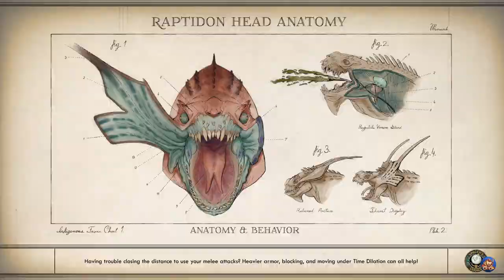The Outer Worlds - Monarch - Devil's Peak Station - The Broker - EP29 - Lets Play Gameplay